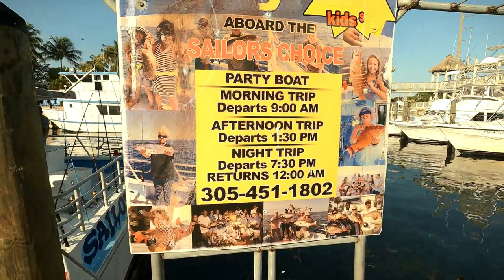There's a NEW sheriff in town! Sailors Choice Party Boat's newest captain.... Andrew!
Meet the newest captain (in training), Andrew aboard the Sailors Choice partyboat in Key Largo! It was a HOT day! And a struggle to catch fish! The truth is that fishing was tough for everyone on this trip. I struck out in deep water and only started catching fish on the patch reefs. By that time, I was EXHAUSTED from the heat and could barely move. Enjoy my sacrifice for you all. :)

And here's the Angler's Choice charter boat link:
AnglersChoiceSportFishing.com